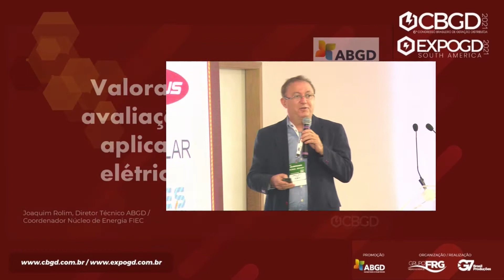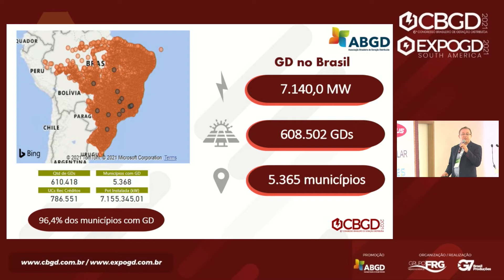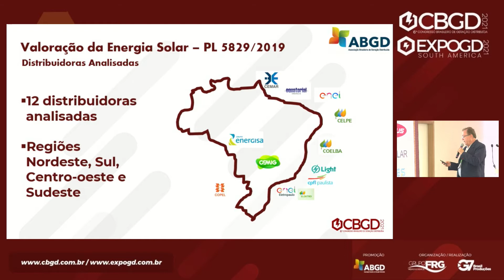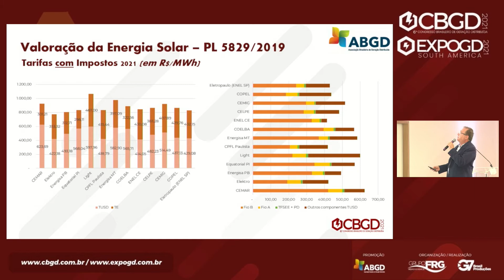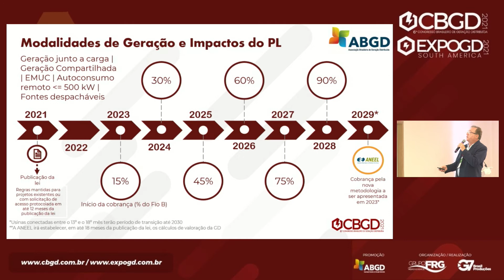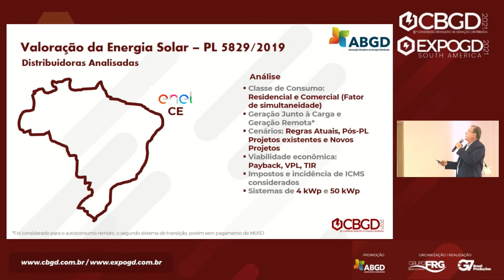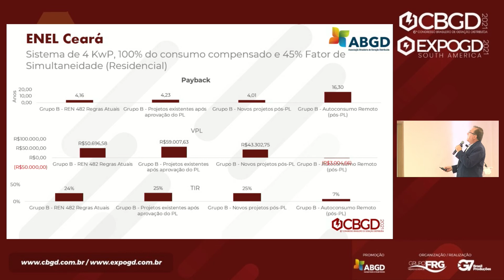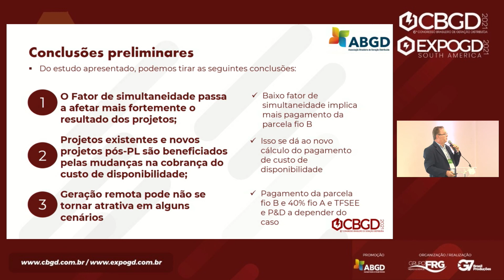CBGD - PALESTRA - JOAQUIM ROLIM - FIEC - ABGD